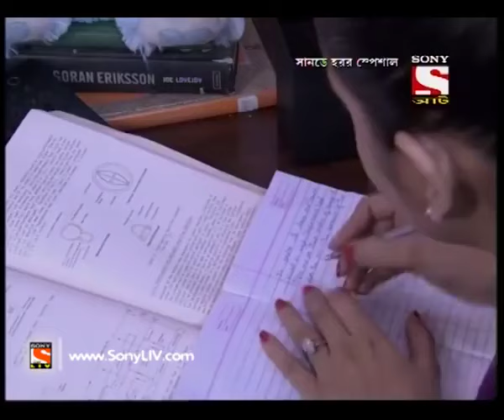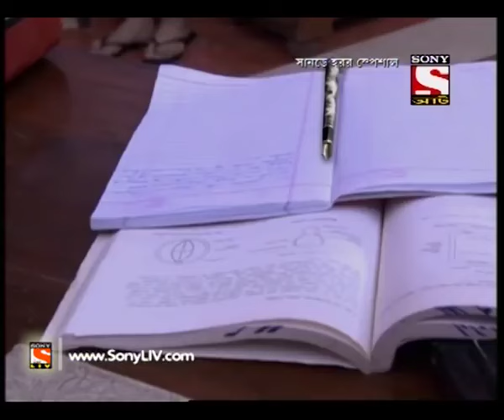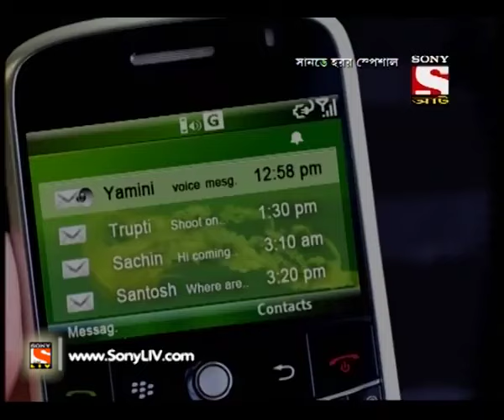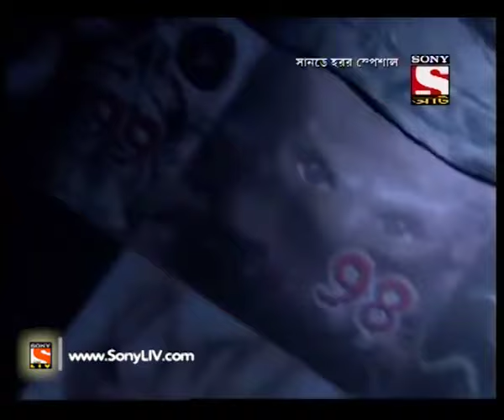Sunday Horror Special (Aahat) Full Episode 17 - The 13 Hours Clock - 17th February 2021